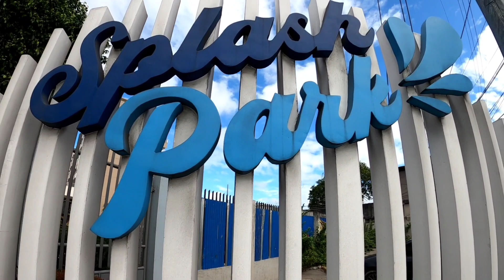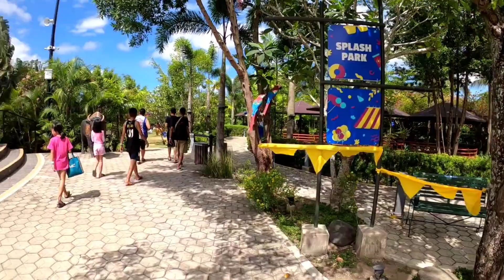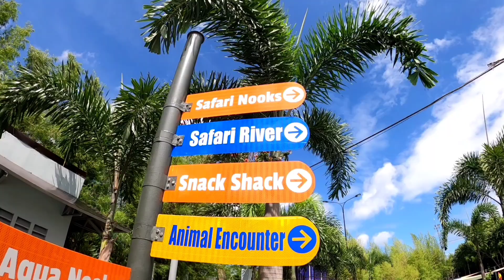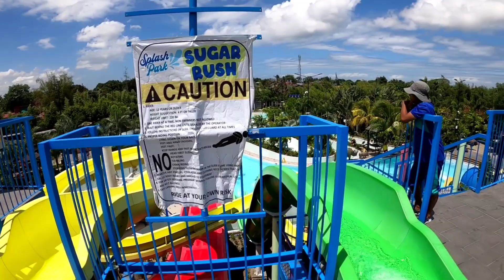SIKAT NA RESORT SA BACOLOD CITY ATIN PASYALAN | SPLASH PARK